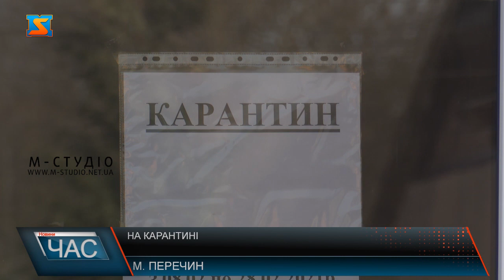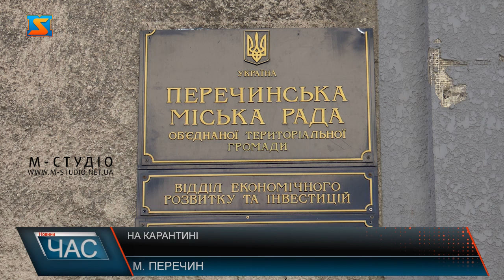На карантині. Ріст захворюваності у Перечині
Понад півтори тисячі учнів навчальних закладів Перечинської громади пішли на вимушені канікули. Таке рішення прийняли через складну епідситуацію. Кількість хворих  на коронавіурсну інфекцію тут стрімко  збільшилась за останні тижні. Попередньо дистанційно навчатись діти будуть до 1 березня. Кількість нових випадків  коронавірусної  інфекції в Перечинській громаді за останні кілька тижнів  почала збільшуватись в геометричній прогресії. Зараз, констатують лікарі, виявлені майже дві сотні активних хворих, більше половини з яких мають пневмонії.За словами медиків, важка форма недуги розвивається не лише у літніх, все більше молодих людей також перносять ковід досить важко. Через стрімкий ріст захворюваності усі навчальні загальноосвітні заклади Перечинської громади перевели на дистанційну форму навчання, починаючи з 18 лютого. Дошкільні заклади наразі  працюють, на карантин відправляють лише окремі групи, де виявили хоча б одного хворого. З такими вимушеними заходами, місцеві жителі погоджуються, розуміють ситуація того вимагає. Дистанційно навчатись діти будуть попередньо до 1 березня. Втім, ситуацію будуть постійно моніторити та в залежності від рівня захворювання визначатись щодо наступних кроків.